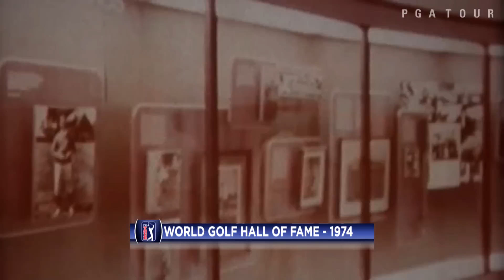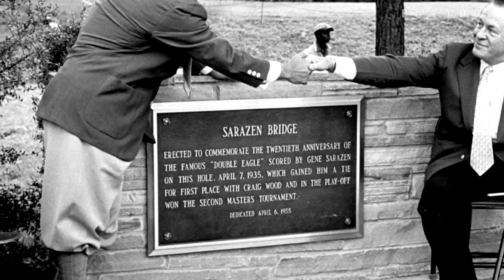Top-10: Essential Gene Sarazen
Gene Sarazen is a legendary Hall-of-Famer and one of the greatest golfers of all time. Check out the ten things you need to know about one of greatest American golfers in PGA TOUR history. .